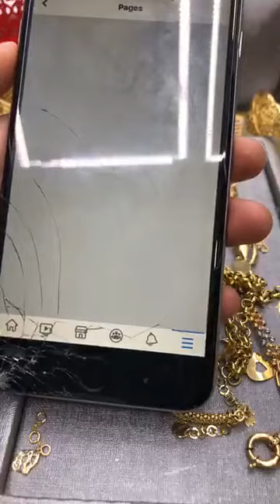تخفيض على برسليات وخواتم عند مجوهرات سلام